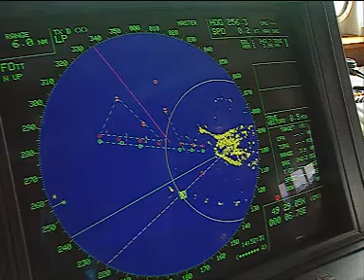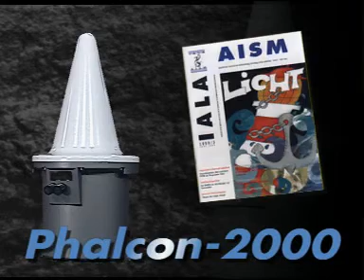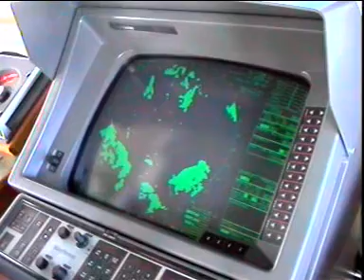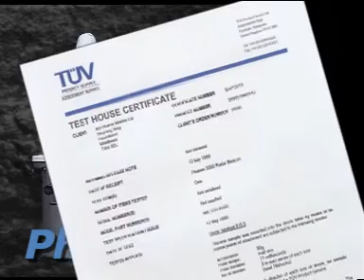Automatic Power Pharos Marine Phalcon 2000 Racon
RACONS are important all-weather aids to navigation, which provide radar range and bearing information for safe and efficient navigation 24 hours a day. The Phalcon-2000 is a fourth generation racon, using solidstate microwave electronics designed to comply with all IALA/IMO recommendations. It is frequency agile in both X and S Marine Radar bands. The Phalcon-2000 is energy efficient, compact and lightweight racon designed for superior performance on unstable platforms such as buoys, TLPs, and FPSOs in adverse weather conditions.